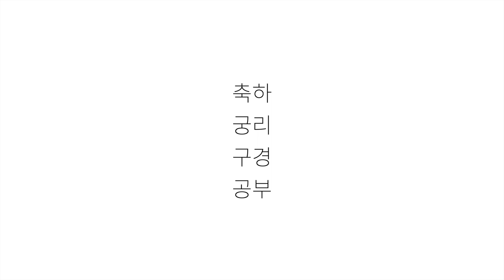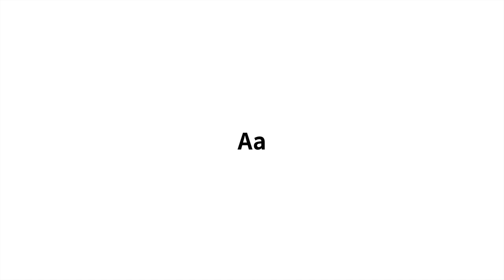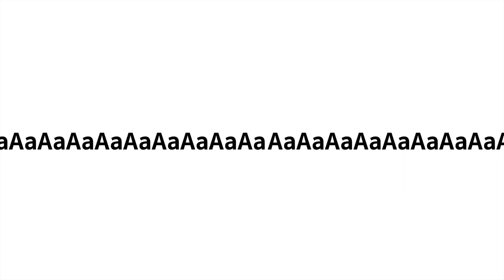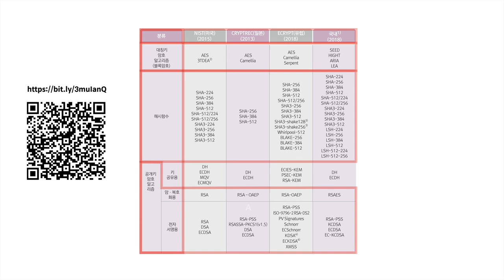암호학1 - 5. 수업을 마치며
감추어진 정보가
조작되지 않고
허가된 사람에게만 공개되도록 하는 방법을
암호학 영어로 cryptograph라고 합니다.

암호라는 세계를 탐구하는 것은 어렵습니다.
하지만 암호라는 도구를 이용하는 것은 어렵지 않습니다.

암호의 탐구자가 아니라
암호의 사용자가 우선 될 수 있도록
이 수업에서는 아래의 내용을 철저하게 배제했습니다.

수학,
코딩,
원리

사용자가 되고 난 후에
천천히 탐구자가 되어도 늦지 않는다고 생각합니다.

이 수업을 마치고 나면 이런 단어들과 친해질 겁니다.

암호화, 복호화
암호 알고리즘
단방향암호화, 해쉬
양방향암호화, 대칭키, 비대칭키, 공개키방식
RSA, ASE, MD5, SHA

IT의 수 많은 개념들이
이 작은 수업의 내용들 위에 서있다는 것을 알게 되면
놀랍고 흥분되실겁니다.

암호에 대한 가장 큰 틀의 경계를 세울 준비가 되셨으면 같이 출발하시죠.

전체 수업은 아래에서 볼 수 있습니다.